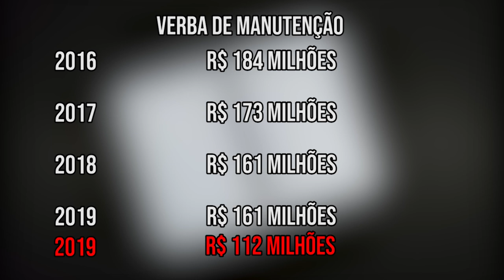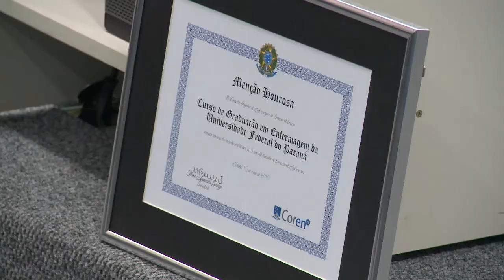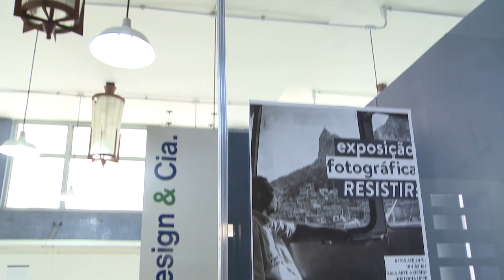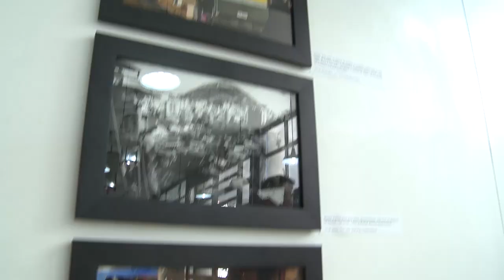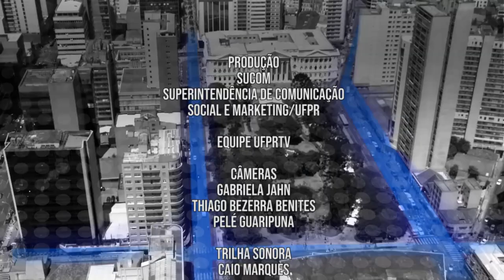UFPR Notícias (21/05/19)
Confira nesta edição do UFPR Notícias:

0:35 Reitor explica situação orçamentária da UFPR a deputados, na Assembleia Legislativa do Paraná
5:11 Setor de Saúde comemora os 45 anos do curso de Enfermagem da UFPR
8:18 Exposição de fotografia fala sobre a resistência de pessoas que vivem cercadas pelo medo e pela violência
13:20 Previsão do tempo